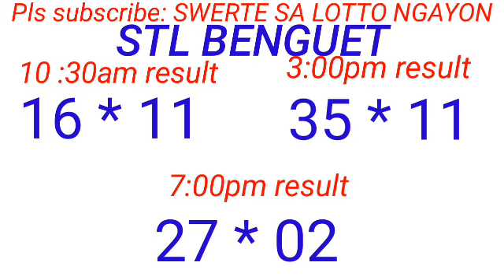STL - BAGUIO,BENGUET December 5, 2023 3RD DRAW RESULT